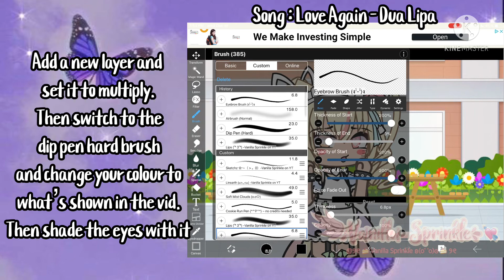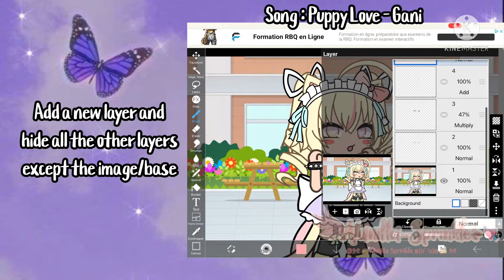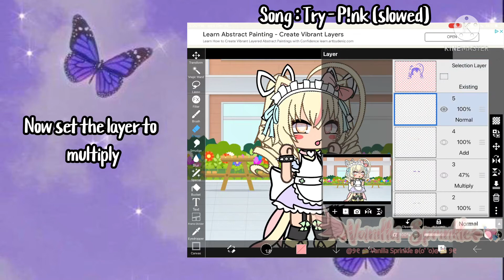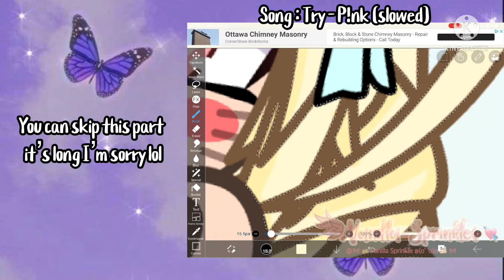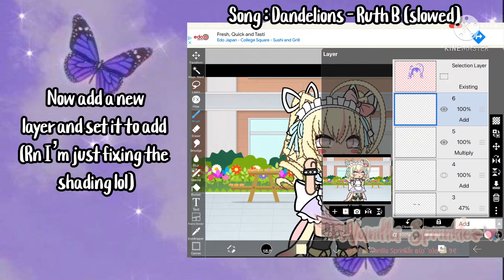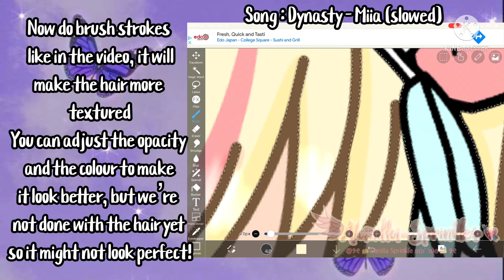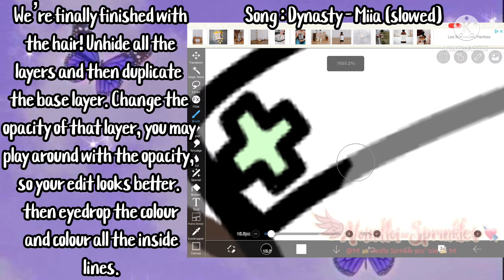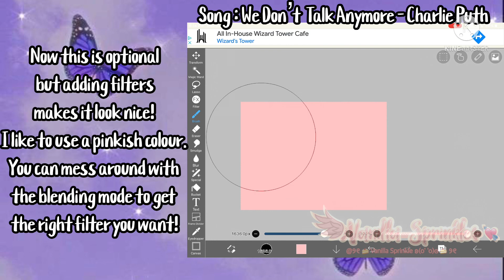Tutorial - How I Edit! - Requested (IbisPaint X)